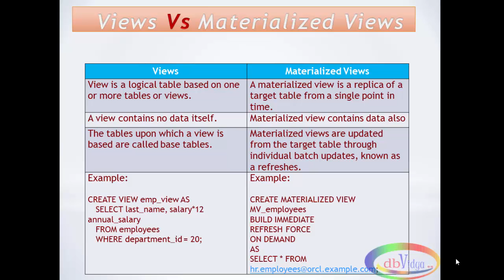7 Differences between oracle views and Materialized views